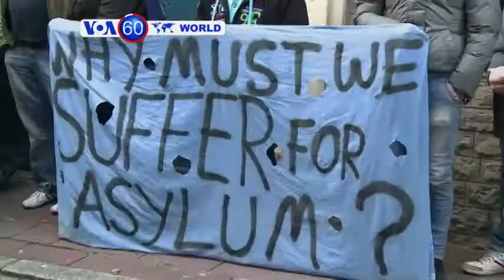World News in 60 Seconds, November 12, 2014, VOA Dari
اخبار مهم جهان در شصت ثانیه

Top news stories from around the world in 60 Seconds